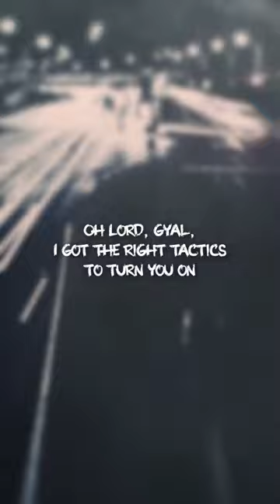Temperature seanpaul lyrics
Sean Paul - Temperature | Lyrics

[Intro]
Oh-oh
Oh-oh
Di gyaldem Schillaci, Chanderpaul
Suh mi give it to, suh mi give it to
Suh mi give it to, to all girls
Five million and forty naughty shorty
Baby girl, all my girls
All my girls, Chanderpaul seh

[Chorus]
Well woman, the way the time cold, I wanna be keepin' you warm
I got the right temperature fi shelter you from the storm
Oh Lord, gyal, I got the right tactics to turn you on
And girl, I wanna be the papa, you can be the mom, oh-oh!

[Refrain]
Make I see di gyal dem breakout 'pon di floor
From you don't want no worthless performer (Oh-oh)
From you don't want no man weh can't turn you on
Gyal, make I see your hand dem up on ya (Oh-oh)
Can't tan 'pon it long, nah eat no yam
No steam fish, nor no green banana (Oh-oh)
But down in Jamaica, we give it to you hot like a sauna

[Verse 1]
Bumper exposed and gyal, ya got your chest out
But you no wasters 'cause gyal, ya impress out (Oh-oh)
And if ya diss out a me, ya fi test out
'Cause I got the remedy fi make ya de-stress out (Oh-oh)
Mi haffi flaunt it, become a God bless out
And girl, if you want it, you haffi confess out (Oh-oh)
I no lie, weh we need, set speed
Haffi test the mattress out

[Verse 2]
Gyal, don't say me crazy now
This strange love it a no Brigitte and Flavor show (Oh-oh)
Time fi we make baby now
So stop, gwaan like you a actin' shady, yo (Oh-oh)
Woman, don't play me now
'Cause I no Fred Sanford, not Grady, yo (Oh-oh)
My lovin' is the way to go

[Verse 3]
When you roll with a player like me
With a bredda like me, gyal, there is no other (Oh-oh)
No need to talk it right here
Just park it right here, keep it undercover (Oh-oh)
From me love how you fit inna your blouse
And you fat inna your jeans and mi wan' discover (Oh-oh)
Everything 'bout you, baby girl
Can't you hear when me utter?

[Outro]
Oh-oh
Oh-oh
Oh-oh